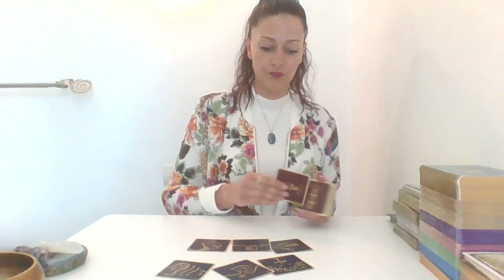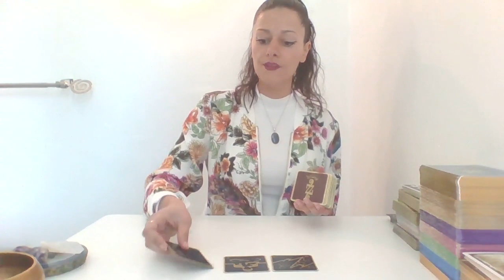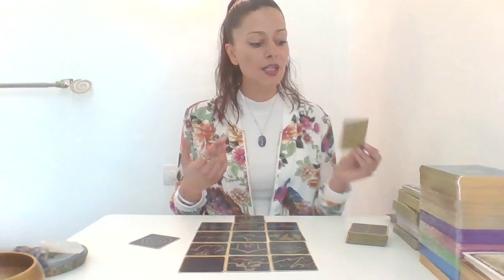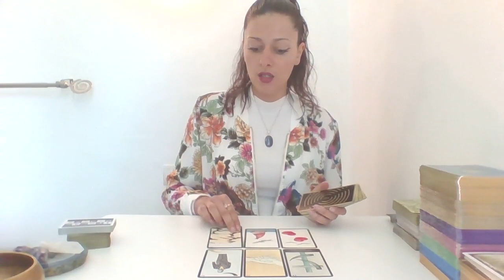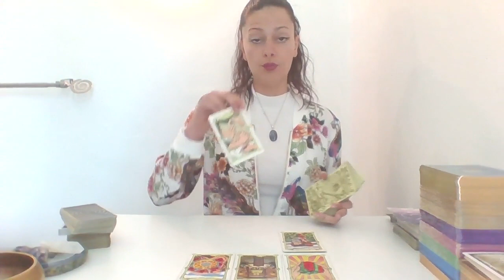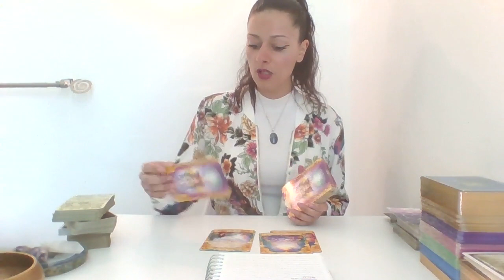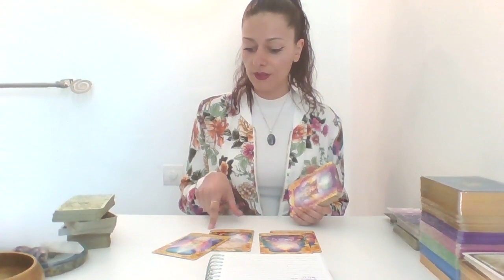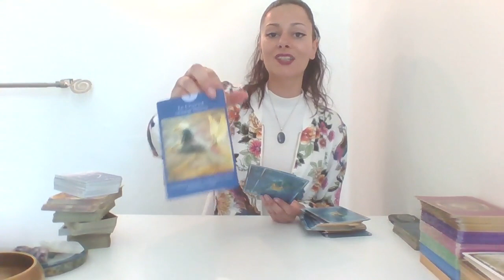✨Lion Juin 2020✨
Pour les personnes qui souhaitent contribuer à ma chaîne voici le lien 😊

Pour toutes souscription à ma chaine

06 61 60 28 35

Stella😊✨🙏🏼